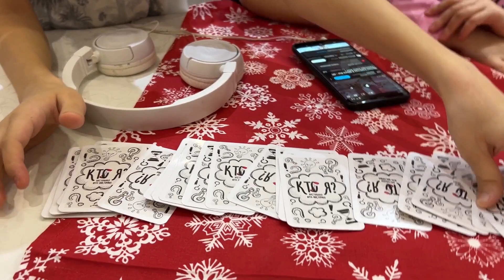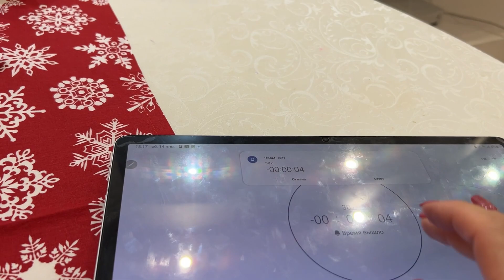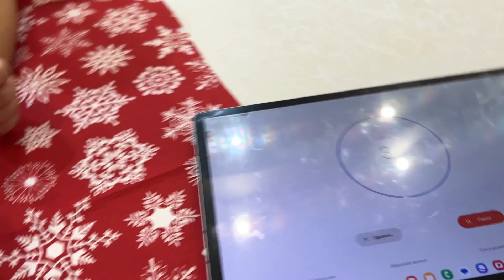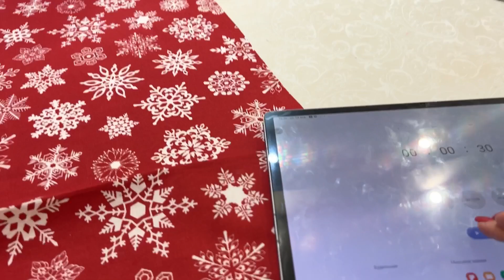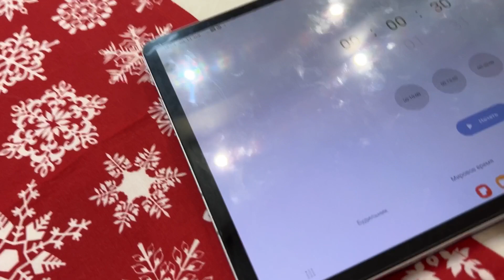Сөзді тап челлендж 🤣🤪🤬/ читай по губам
Сөзді тап челлендж/ читай по губам челлендж